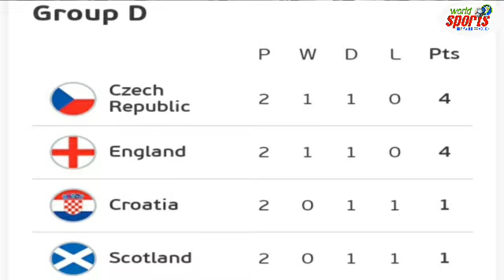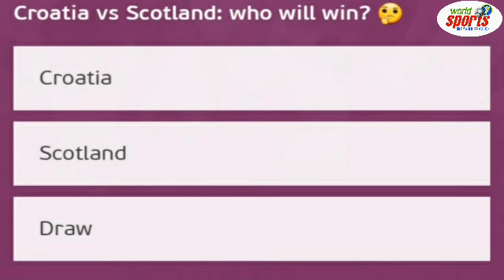Croatia vs Scotland Euro 2020 Preview || Euro 2021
Scotland vs Croatia Euro 2020 Starting lineup
Croatia vs Scotland Euro
Croatia Euro 2021 match Preview
Scotland 2021 Match Preview
Croatia vs Scotland Euro head-to-head
Euro 2020
European Euro 2020